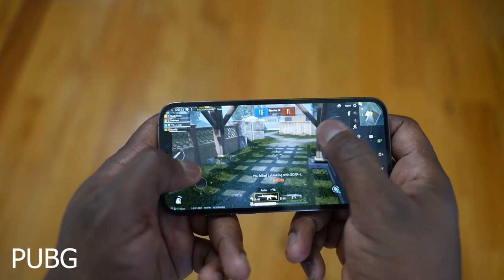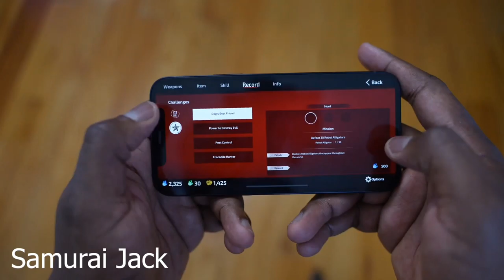I Phone 12 & 12 Pro Gaming Test | PUBG | COD | Blade Of God | 4x4 Unbox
I phone 12 pro Gaming test